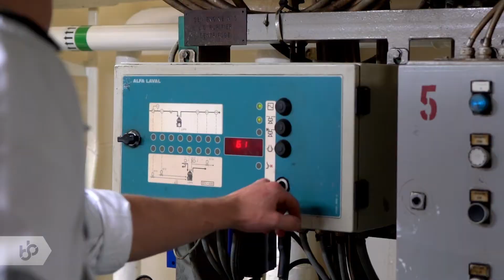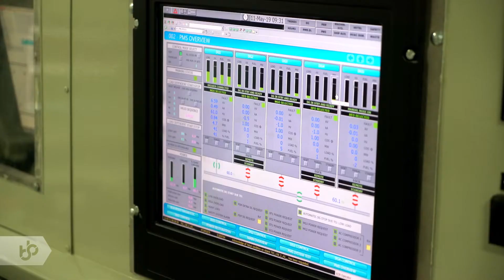Praktijkleren: Maritiem officier alle schepen technisch (Scheepswerktuigkundige alle schepen)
Als maritiem officier alle schepen technisch werk je in een internationale omgeving en voornamelijk aan boord van een groot koopvaardijschip.